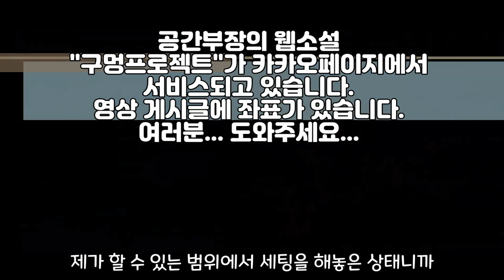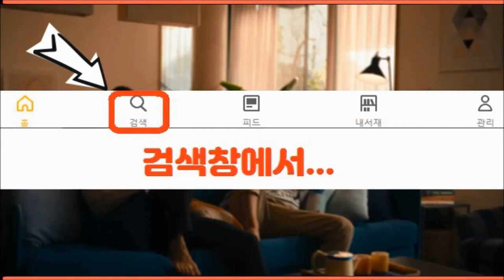킹오브올스타, 팀 챌린저 불멸의 빅터를 드디어 클리어했네요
제346화: 팀 챌린저 불멸의 빅터를 드디어 클리어했네요
* 킹오브올스타, 팀, 챌린저, 불멸의, 빅터, 팀챌린저, 불멸의빅터, 클리어, 영상, 킹오브파이터올스타, 게임, 공략, 방송